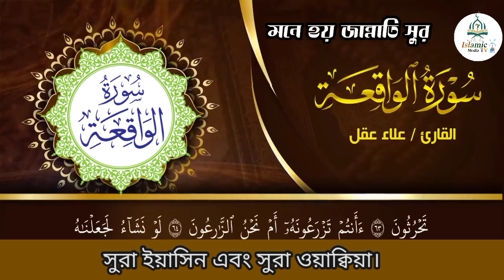মধুর কন্ঠে সুরা ইয়াসিন এবং ওয়াকিয়া তিলাওয়াত || amazing recitation sura Yasin and waqia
মধুর কন্ঠে সুরা ইয়াসিন এবং ওয়াকিয়া তিলাওয়াট || amazing recitation sura Yasin and waqia |